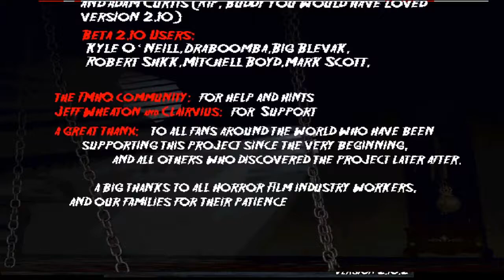Terrordrome Episode #12: Herbert West (Re-Animator, 1985)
This episode will surely make my lovely girlfriend happy!